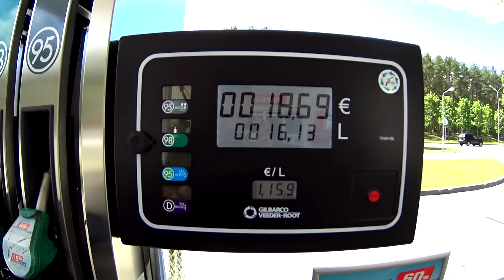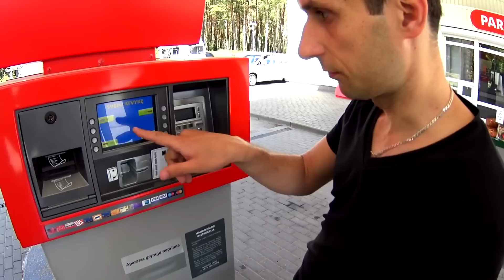Литовская деревня. Заправка. Поиски бабушки подписчика.